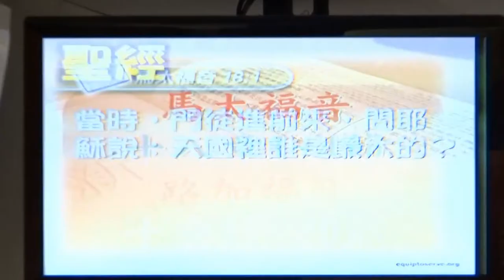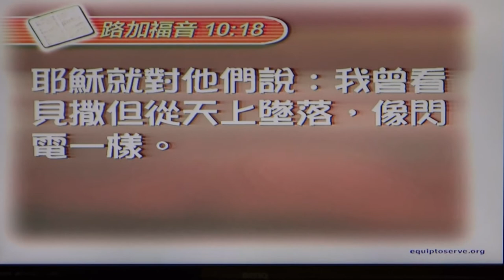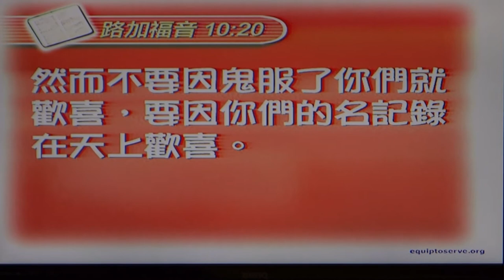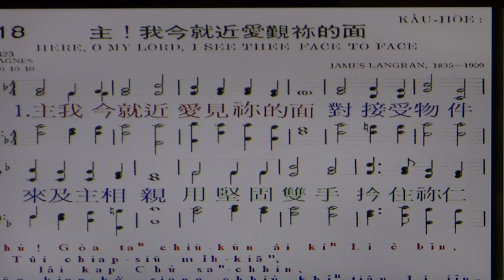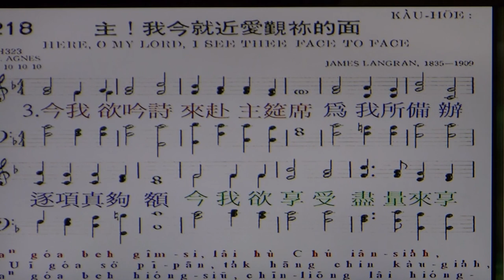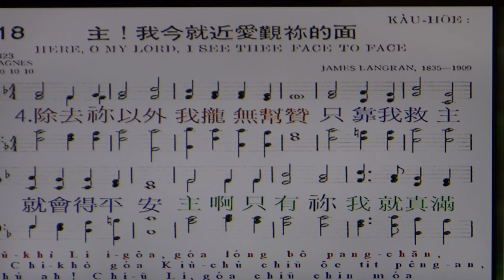我有份於天國嗎? (南崁多加福音中心陳曉煒牧師講道)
20131228 南崁多加福音中心陳曉煒牧師講道 我有份於天國嗎? 司會 呂昌明弟兄
聖經 馬太福音 十八章1~4節
18:1 當時，門徒進前來，問耶穌說：「天國裏誰是最大的？」
18:2 耶穌便叫一個小孩子來，使他站在他們當中，
18:3 說：「我實在告訴你們，你們若不回轉，變成小孩子的樣式，斷不得進天國。
18:4 所以，凡自己謙卑像這小孩子的，他在天國裏就是最大的。

路加福音十章17~20節
10:17 那七十個人歡歡喜喜地回來，說：「主啊！因你的名，就是鬼也服了我們。」
10:18 耶穌對他們說：「我曾看見撒但從天上墜落，像閃電一樣。
10:19 我已經給你們權柄可以踐踏蛇和蠍子，又勝過仇敵一切的能力，斷沒有甚麼能害你們。
10:20 然而，不要因鬼服了你們就歡喜，要因你們的名記錄在天上歡喜。」

聖詩218首  主！我旦就近愛覲祢的面